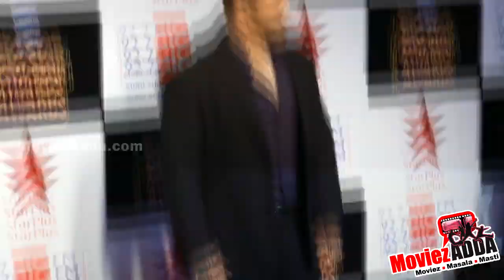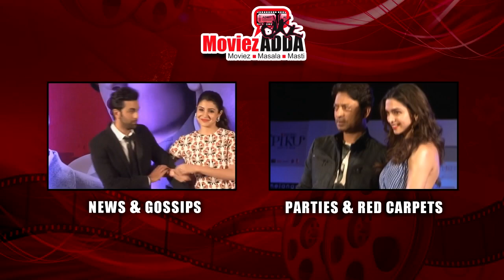All Time LOVED Movies Of Salman Khan!